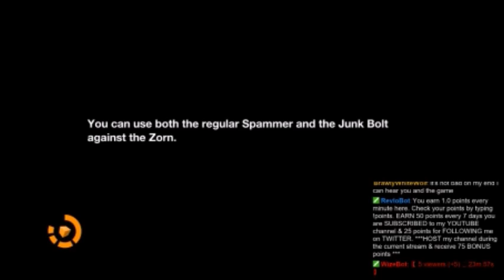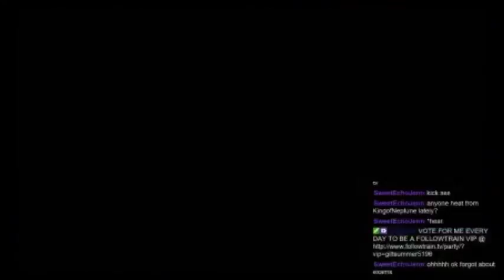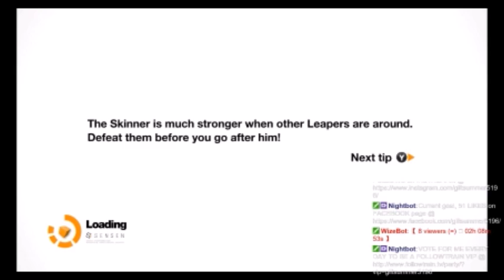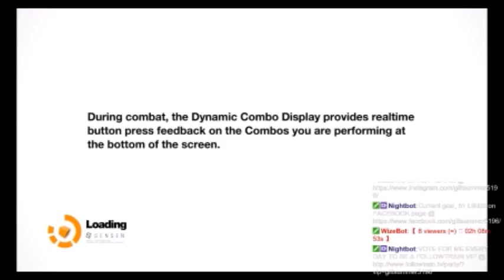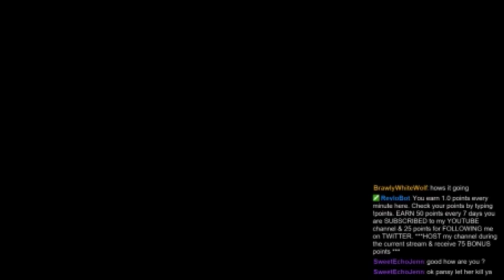Remember Me | Episode 6 | Twitch Stream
SKIP AHEAD: 9:30 Cut scene, 11:18-Fight, 14:00-Cutscene, 20:55 Cut scene, 34:40-Flashback, 36:30-Cut scene & Fight, 43:05 Cut scene & Fight, 50:56 Cut Scene, 52:00 Cut scene & Fight, 59:50 Cut Scene & Fight, 1:00:38-Recap.  ***I like this game so much that I have went ahead and broken the stream up into Episodes for everyone to enjoy the gameplay. These episodes will have very minimal editing and i will try my best to post time stamps so you can skip thru to the good parts. But for the majority of the videos I have tried to make sure the Boss Fights were cut down ALOT since the actual gameplay isn't too long.***

FOLLOW NOW!